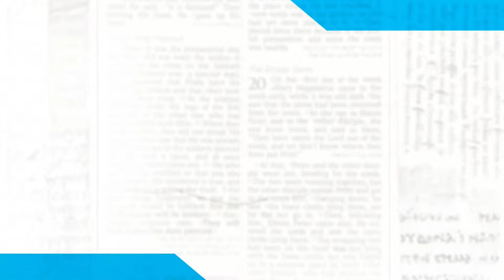What if most people you knew didn't believe in God?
Can you answer this athiest?

Go to Lifeway.com/unanswered to learn how to communicate confidently when explaining your faith.

If you would like the Unanswered Tour to come to your church, conference or event:

Dr. Jeremiah is on Periscope as well @JeremyJohnstonJ